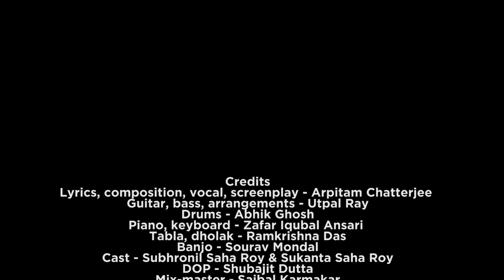Humdum....A song to celebrate love and bonding...original composition of Arpitam Chatterjee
We may change many things in our life due to situations..but...love to our gifted ones do not change...this song is a gift for your gifted ones.

Credits
Lyrics, composition, vocal and screenplay - Arpitam Chatterjee
Guitars, bass and arrangements - Utpal Ray
Keyboard and piano - Zafar Iqubal Ansari
Drums - Abhik Ghosh
Banjo - Sourav Mondal
Tabla and dholak - Ramkrishna Das
Mix-master - Sibal Karmakar
Graphics - Joydeep Mukherjee
DOP - Shubajit, Rajat and Ammy
Studios - S. K. Studios and Sangeet Studio
Special thanks to Ariktam Chatterjee and Abhishek Kanti